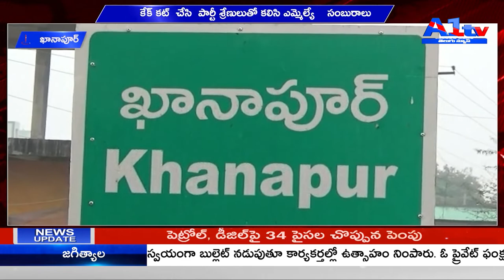ఖానాపూర్ కేక్ కట్ చేసి పార్టీ శ్రేణులుతో కలిసి ఎమ్మెల్యే సంబురాలు || A1TV TELUGU